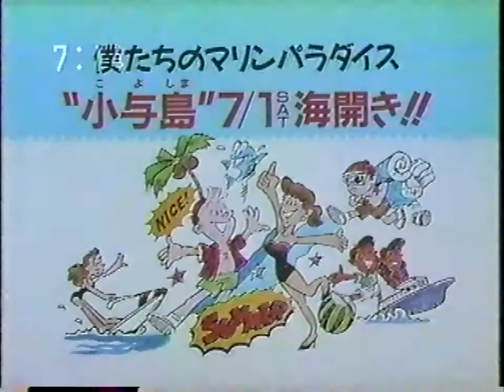【ローカルCM】岡山・香川／1989年・その３（遊園地・子供イベント系）「鷲羽山ハイランド」「きびの郷ワンダーランド」「王子ファンシーランド」ほか